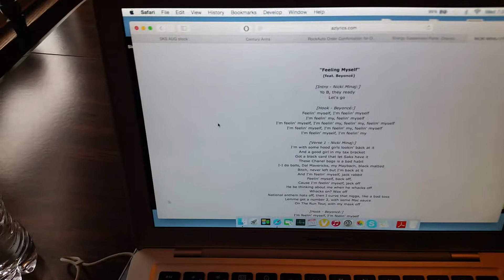Feeling Myself Movie Voice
Rap lyrics in movie voice...